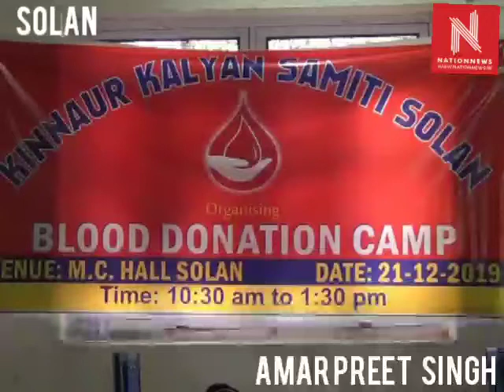किन्नौर कल्याण समिति सोलन द्वारा नगर परिषद हॉल मैं रक्तदान शिविर का आयोजन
Solan (AmarPreet Singh):रक्तदान ही महादान है। जिससे कोई जरूरत मंद रोगियों की जान बचाई जा सकती है। इसी उद्देश्य को लेकर समाजिक कार्यों में अग्रसर किन्नौर कल्याण समिति सोलन द्वारा नगर परिषद हॉल मैं रक्तदान शिविर का आयोजन किया गया। रक्तदान शिविर का शुभारम्भ तहसीलदार सोलन गुरमीत सिंह नेगी द्वारा किया गया। शिविर में एनसीसी,एनएसएस , कॉलेज के छात्रों ने स्वेचछा  से रक्तदान किया। शिविर में 60 के करीब यूनिट रक्त एकत्र  किया गया। ताकि यह रक्त दुर्घटना में घायल  लोगों और अन्य गरीब रोगियों के काम आ सके।

किन्नौर कल्याण समिति सोलन के वरिष्ठ सदस्य डॉ राकेश कुमार नेगी ने शिविर के बारे में जानकारी देते हुए कहा कि  समिति द्वारा समय समय पर सामाजिक कार्यों में अपना योगदान दिया जाता है। उन्होंने कहा कि आज समिति के सदस्यों सहित कई संस्थानों के विद्यार्थियों ने शिविर में करीब 60 यूनिट से अधिक स्वेच्छिक रक्तदान किया गया। उन्होंने कहा कि प्रदेश में प्रतिदिन सड़क हादसे होते रहते है जिनमें कई घायलों को रक्त ना मिलने के कारण जान गवानी पड़ती है। इसीलिए उन्होंने आज इस रक्तदान का आयोजन किया है और भविष्य में भी इस प्रकार के शिविर आयोजित किए जाएगे।